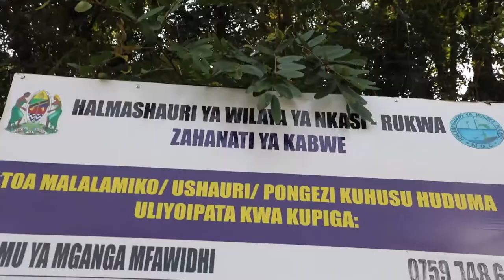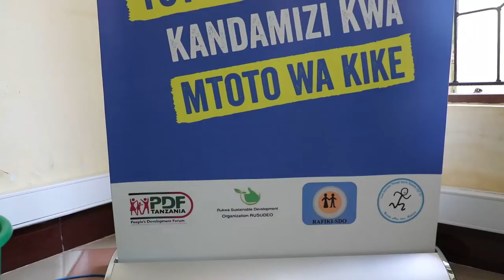BINTI "NILIKUWA NANUNUA MBOGA NYUMBANI BILA KUULIZWA PESA NATOA WAPI NIKAPATA MIMBA"